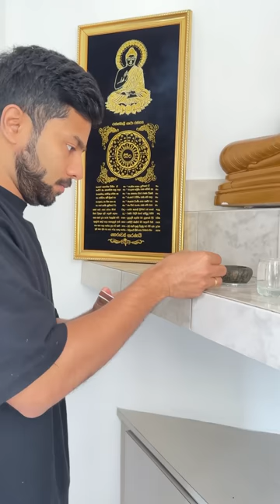අලුත් ගෙදර සමරපු පලවෙනි අවුරුද්ද 😍 | Sachini & Isuru Diaries